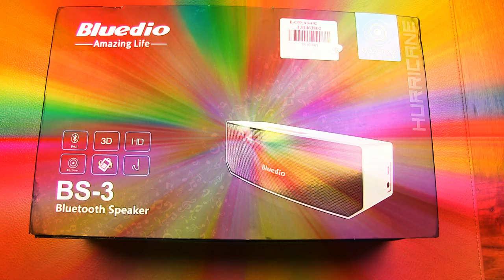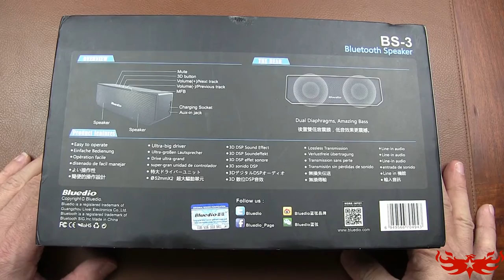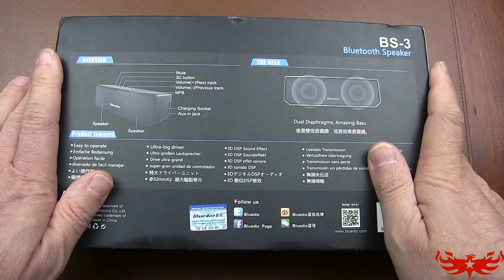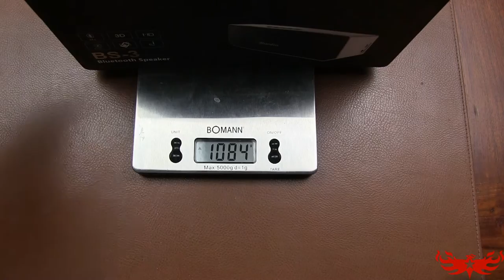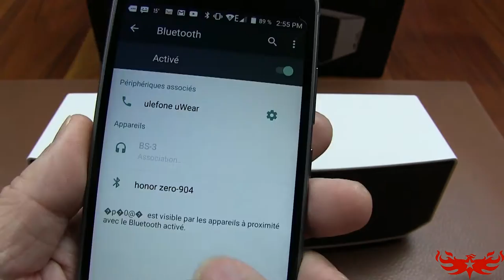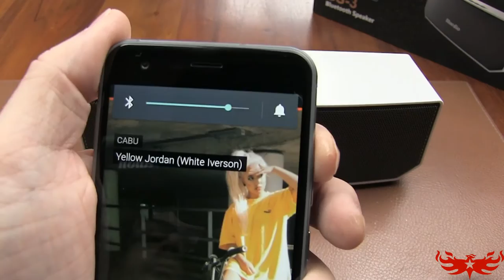Bluedio BS3 - Déballage & Test - Une Soundbox qui envoie le bois !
TechVlog-53
Déballage et test de la soundbox BS3 de la marque Bluedio, marque réputée pour la qualité de ses produits.
Vous allez découvrir qu'elle n'a rien à envier à certaines marques pratiquant des prix beaucoup plus élevés.

en noir
au prix de 43 euros !! Un prix imbattable
au prix de 42 euros en doré

Vous pouvez nous contacter sur : contact at sinophonix.fr